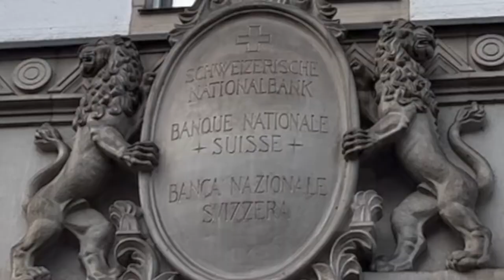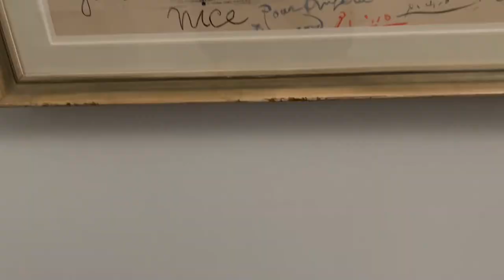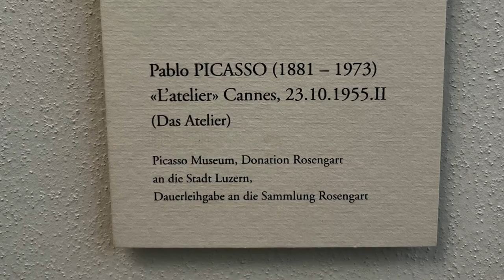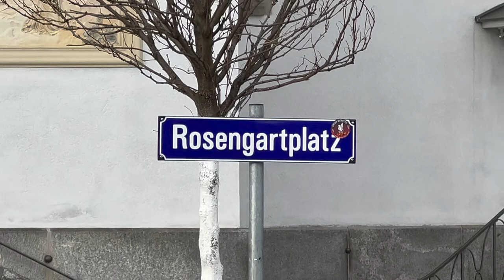Picasso's late work at The Rosengart museum in Luzern video tour I Swiss vlog.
Mabuhay, welcome to Ganap Suwiso. Swiss happenings right now!

When asking what to see when visiting Lucerne here is a suggestion. Visit The Rosengart Museum. The architecture is neoclassical. Once a Swiss National Bank local branch. Massive private art collection. At the Rosengart Collection you will encounter works by Pablo Picasso, Paul Klee and 23 other Impressionist and Classic Modernist artists.

Thanks to Angela Rosengart we can have a glimpse to articles that inspired Picasso to make beautiful Art. Enjoy the video.

Video: Ganap Suwiso
Graphic: Ganap Suwiso